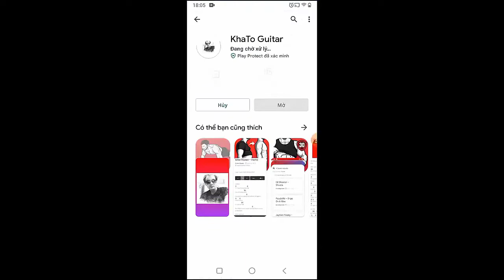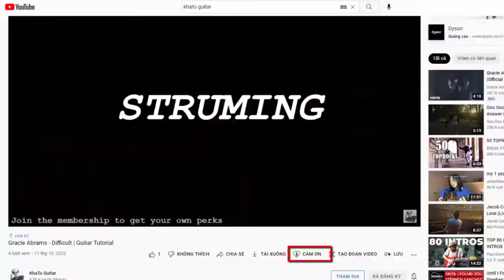Shakira Ozuna - Monotonia | Guitar Tutorial